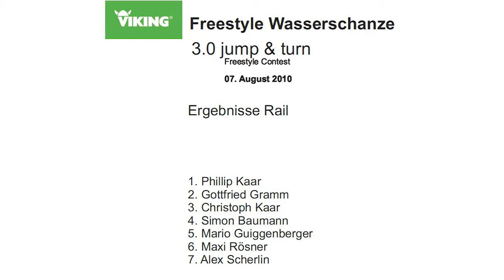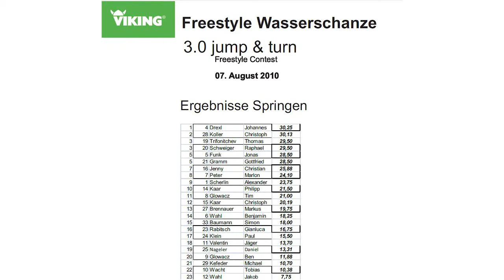3.0 Jump & Turn contest - Freestyle water ramp, slopestyle summer contest, Skitrax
Long movie from the contest. Very bad weather - but much fun!